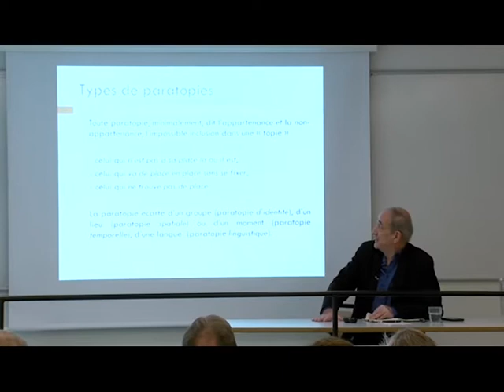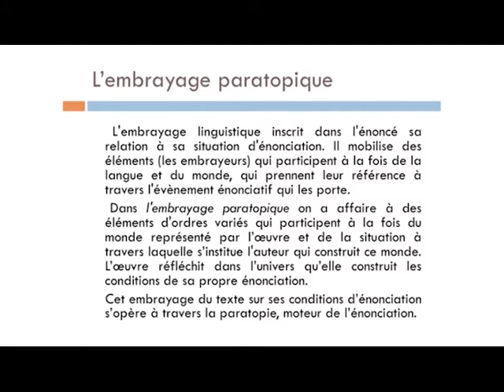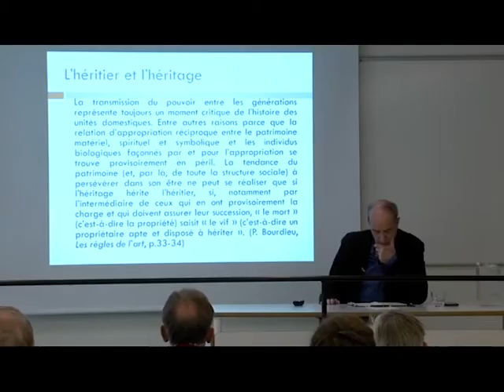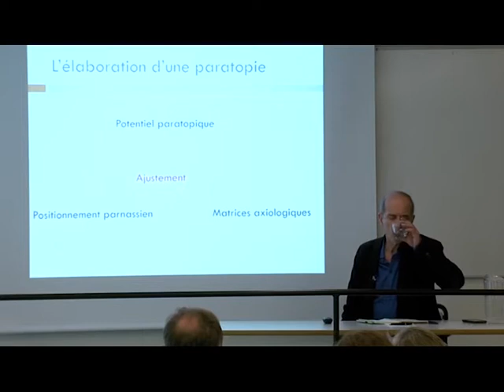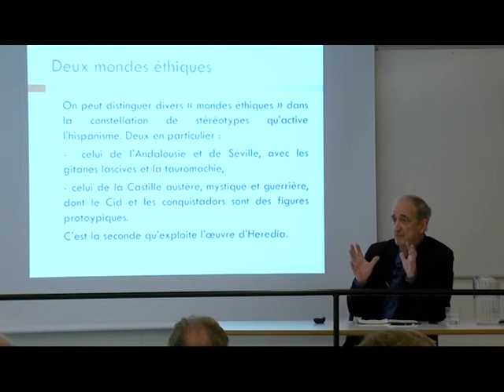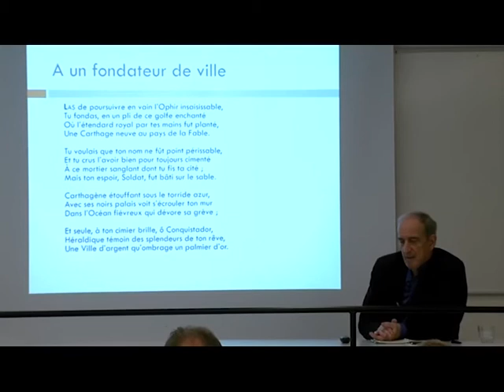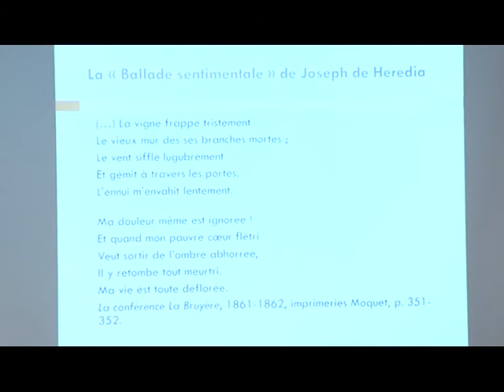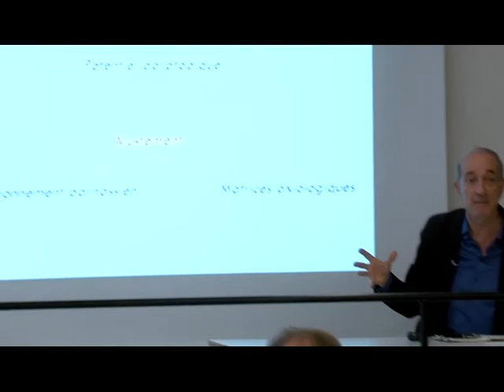Dominique Maingueneau parle de paratopie et de discours littéraire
Dominique Maingueneau est professeur de linguistique à l'UFR de Langue française de l'Université Paris-Sorbonne.